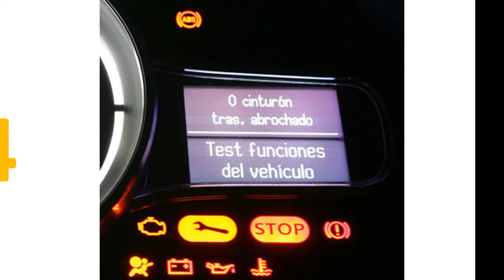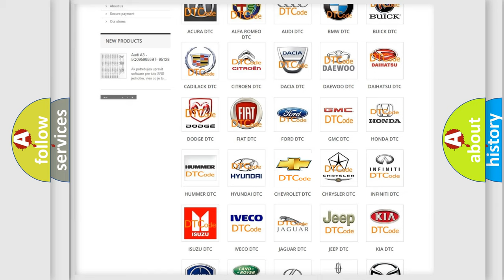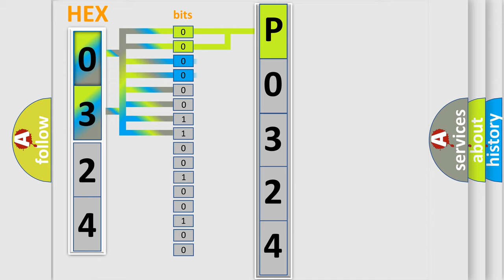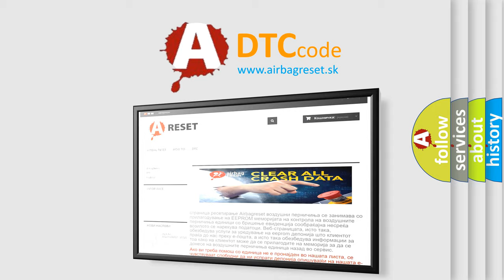DTC Chevrolet P0324 Short Explanation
Contents:
0:21 Basic DTC analysis according to OBD2 protocol standard.
1:48 Insight into programming
2:58 A diagnostically understandable description of the Diagnostic Trouble Code
3:05 Basic error definition

Make:
Chevrolet
Code:
P0324
Definition:
Brake Boost Solenoid Valve Circuit
Description:
Cause:
C012F 00, C12A7, C12DCSolenoid feedback current greater than 25% of commanded current.